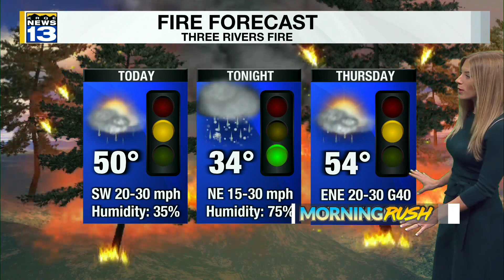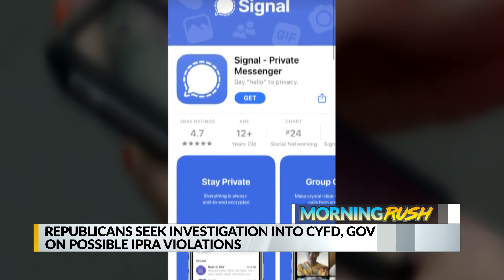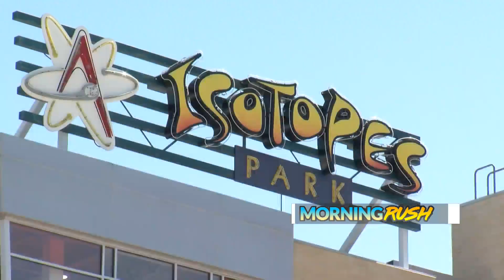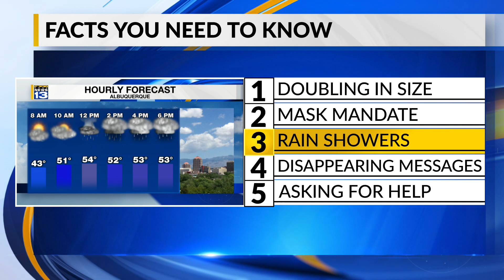KRQE Newsfeed: Doubling in size, Mask mandate, Rain showers, Disappearing messages, Asking for help